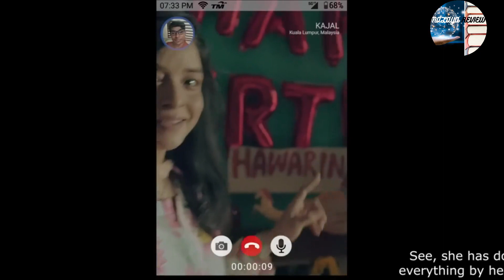Janowar 2021 Full Slasher Film Explained in Hindi | Best Horror Movies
Full Movie Review of Janowar 2021 Full Slasher Film Explained in Hindi/Urdu